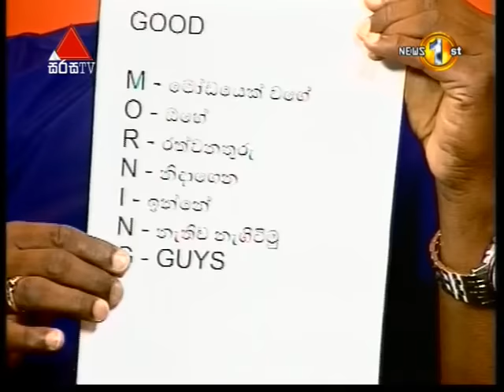Pathikada Sirasa TV 13th january 2016